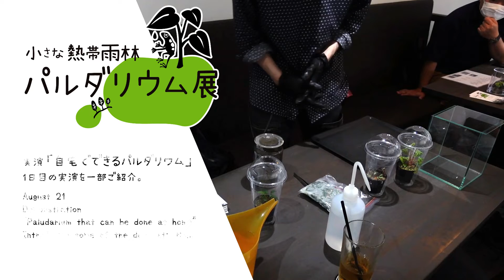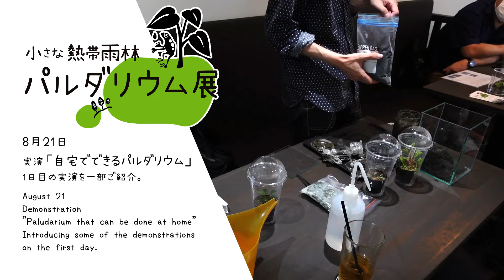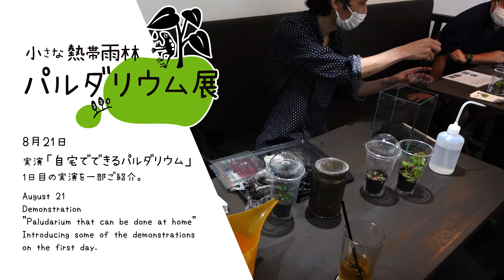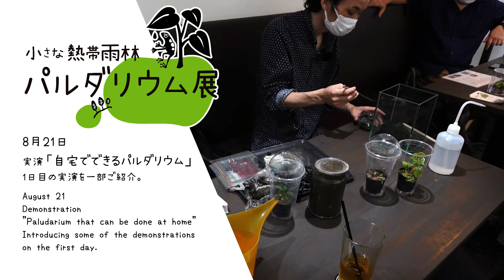パルダリウム展（1日目）実演を一部ご紹介【パルダリウム専門チャンネル】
第1回 パルダリウム展が無事に終了しました。
ご来場いただいたお客様、ご協力、応援いただいた皆様
今回の経験を活かし、次回はより良いイベントになるよう頑張ります！

今回は、21日に行なった実演「自宅でできるパルダリウム」の様子を一部ご紹介します。

パルダリウム（Paludarium）とは
ガラスなどの湿潤な環境をつくれる容器の中で熱帯雨林植物を栽培育成することを示します。新しい室内園芸として最近になって注目されはじめてつつあり、趣味のひとつとして屋内に小さな熱帯雨林を再現できるのが魅力です。パルダリウムで育成できる植物は南米や東南アジアのジャングルに育つ珍しい植物などが主で、日本の苔や小型のシダも栽培が可能です。また、園芸で人気のベゴニアの原種などが育てることができ常湿環境では育てられない個性的な品種まであり、生きている芸術作品としても注目されています。また、盆栽の技術を取り入れることができます。

【会場紹介】
Cafe + Rimba
カフェ+リンバ
OPEN-18:00   CLOSE-22:30L.O

〒556-0001 大阪府大阪市浪速区下寺３丁目２-８

【撮影機材】
カメラ：NIKON Zfc（16-50mmレンズキット）

レンズ：7artisans 50mm F0.95（Nikon Zマウント）

レンズ：7artisans 60mm F2.8 Mark II（Nikon Zマウント）

マイク：RODE Wireless GO II （送信機2機搭載版）

リングライト：エツミ LED 6インチリングライト